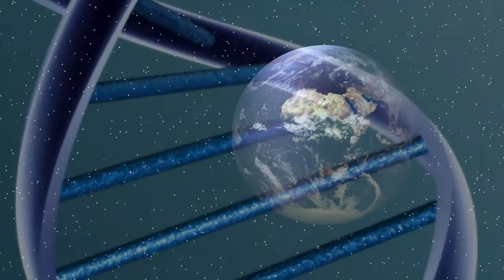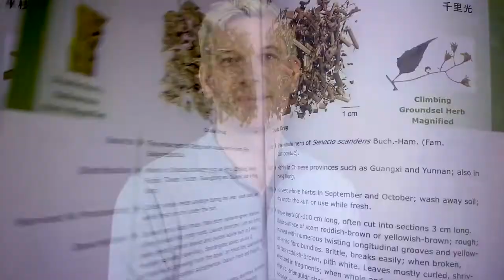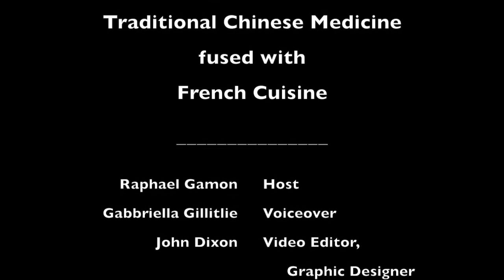INTRO cooking with TCM by chef Raphael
introduction to cooking with Traditional Chinese Medicine by celebrity chef Raphael Gamon